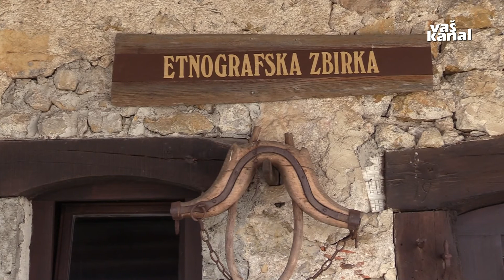Izšla knjiga Deseta dežela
MULJAVA - V teh dneh je pri Mohorjevi družbi izšla knjiga Sabine Koželj Horvat: Deseta dežela. Gre za mladinski biografski roman o Josipu Jurčiču, ki sodi v kontekst praznovanja Jurčičevega leta. Avtorica romana sicer izhaja iz Zagradca, sedaj pa živi v Osijeku.